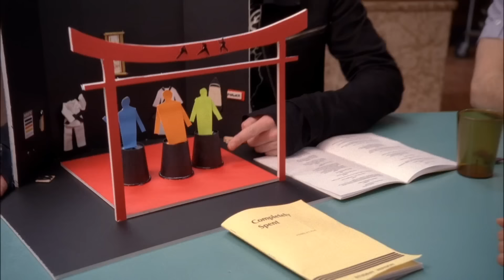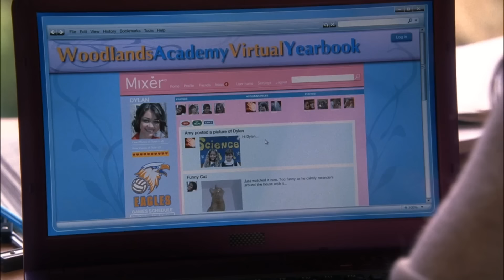Geek Charming - Actually Good?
HEY PRINCESS

Me and Jo watch Geek Charming for the first time.

Geek Charming (wiki) :
Geek Charming is a 2011 Disney Channel original movie based on the novel by Robin Palmer. The film was directed by Jeffrey Hornaday and was written by Elizabeth Hackett and Hilary Galanoy. It stars from ABC's Modern Family star Sarah Hyland and Matt Prokop. It premiered on November 11, 2011 on Disney Channel, January 27, 2012 on Disney Channel (UK & Ireland) and January 28, 2012 on Disney Channel Asia. The premiere was watched by 4.9 million viewers, the fifth largest number for a cable show of that week.